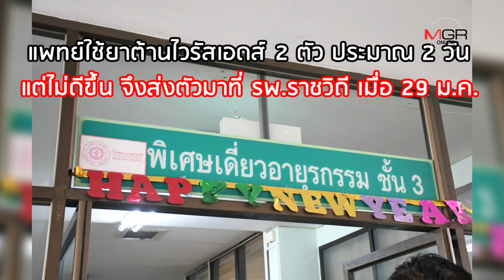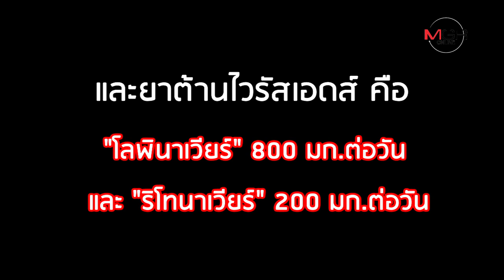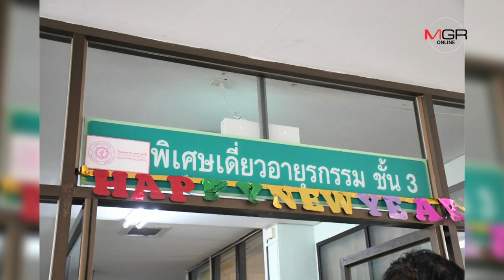"สูตรยารักษาต้านไวรัสโคโรน่าสายพันธุ์ใหม่" ไทย-จีนแค่คิดตรงกัน?